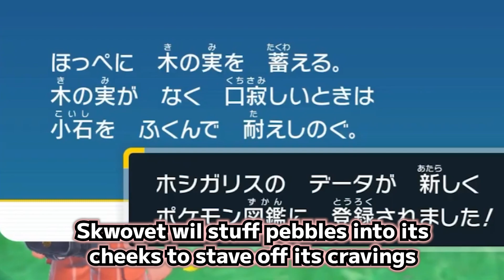Korone names her pokemon "Risu-chan"【Hololive】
Sources:
【ド初見】ポケットモンスター スカーレットやる…！【ポケモンSV】